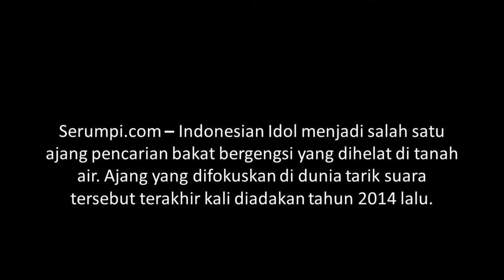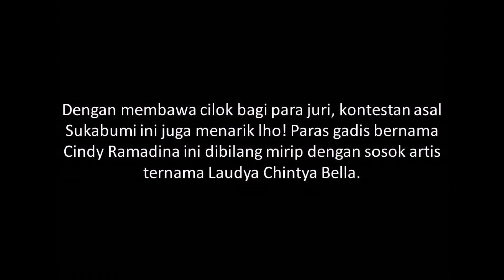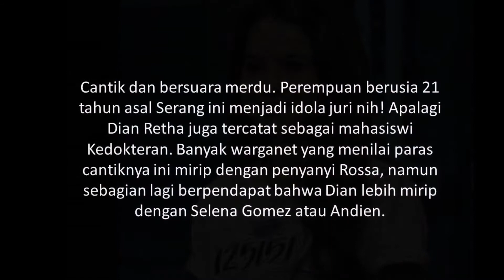5 Kontestan Indonesia Idol Ini Sukses Bikin Juri Histeris Dan Heboh.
5 Kontestan Indonesia Idol Ini Bikin Juri Histeris Karena Mirip Banget Dengan Artis dan Penyanyi Terkenal
Serumpi.com – Indonesian Idol menjadi salah satu ajang pencarian bakat bergengsi yang dihelat di tanah air. Ajang yang difokuskan di dunia tarik suara tersebut terakhir kali diadakan tahun 2014 lalu.
 Dan kini, Indonesian Idol di tahun 2018 kembali digelar tidak hanya disajikan dengan konsep yang lebih segar, dewan juri yang dipilih juga memiliki kredibilitas mumpuni.
Dilansir dari brilio.net, hadirnya kembali ajang Indonesian Idol juga pasti menyeret nama-nama finalis yang masuk seleksi ketat dari berbagai kota besar di tanah air. Bukan hanya kemampuan mereka bernyanyi saja, banyak juga kontestan yang memiliki keunikan tersendiri.
 Seperti yang berikut ini, beberapa kontestan yang dianggap memiliki wajah mirip dengan para artis Indonesia. Siapa saja mereka? Yuk simak audisinya yang kini tengah digelar.
1. Mirip Dengan Judika
Kontestan dengan wajah manis ini digadang-gadang memiliki kemiripan wajah dengan salah satu runner-up Indonesian Idol, Judika. Ternyata tidak hanya wajah saja, lagu yang dilantunkan Judika juga menjadi pilihan kontestan bernama Ligat Tinambunan ini lho!
2. Mirip Dengan Aura Kasih
Memiliki paras yang cantik dan suara merdu, kontestan asal Jakarta ini disebut mirip dengan Aura Kasih. Perempuan bernama Sisca Regita ini bahkan mendapatkan tanda tangan para juri pada bajunya sebelum bernyanyi.
3. Mirip Laudya Chintya Bella
Dengan membawa cilok bagi para juri, kontestan asal Sukabumi ini juga menarik lho! Paras gadis bernama Cindy Ramadina ini dibilang mirip dengan sosok artis ternama Laudya Chintya Bella.
4. Mirip Dengan Rossa, Andien, dan Selena Gomez
Cantik dan bersuara merdu. Perempuan berusia 21 tahun asal Serang ini menjadi idola juri nih! Apalagi Dian Retha juga tercatat sebagai mahasiswi Kedokteran. Banyak warganet yang menilai paras cantiknya ini mirip dengan penyanyi Rossa, namun sebagian lagi berpendapat bahwa Dian lebih mirip dengan Selena Gomez atau Andien.
5. Mirip Ariel
Pesona Ariel Noah memang sudah memikat hampir seluruh Indonesia. Nah, ternyata ada juga nih kembaran Ariel Noah yang berasal dari Medan, namanya Theofilus Rarasen. Theo adalah kontestan Indonesian Idol di tahun 2014 silam.
Bahkan Ahmad Dhani yang saat itu menjadi juri mempertanyakan apakah Theo memiliki hubungan saudara dengan Ariel.